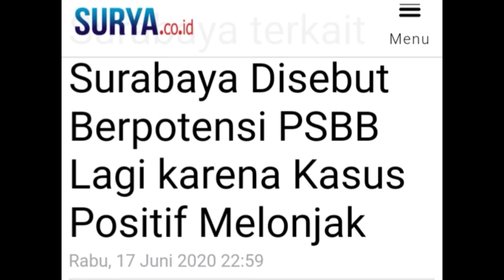BU RISMA TOLAK SURABAYA PSBB LAGI HAA??!!!? Drakula Jowo - Cak Suro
BU RISMA TOLAK SURABAYA PSBB LAGI HAA??!!!? Drakula Jowo - Cak Suro - susah ini